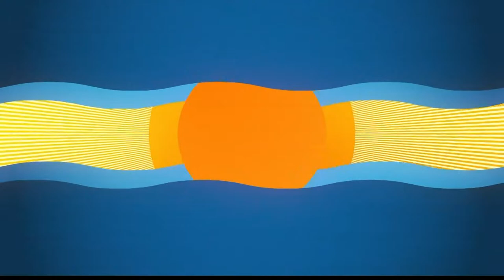Jive, Bebop, Boogie and Great Weather for Jacksonville Jazz Festival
Our New South Window Solutions keeps tropical trouble far from home and high pressure anchored over us keeping our thunderstorm season on the quiet side.